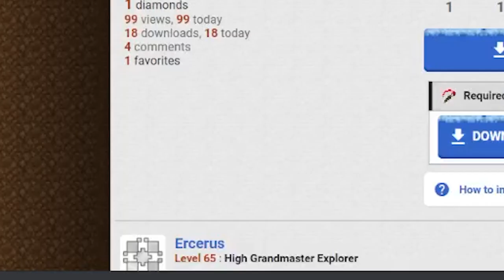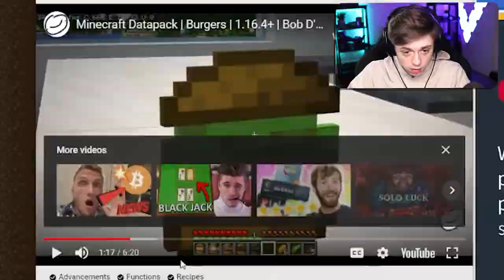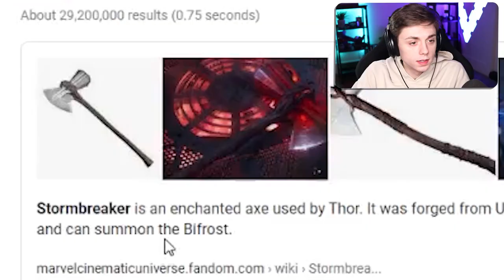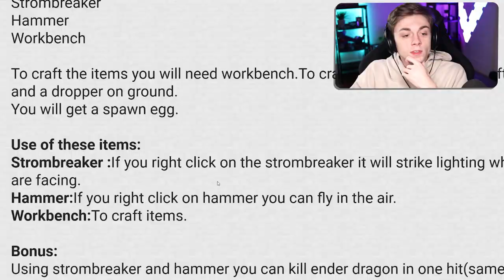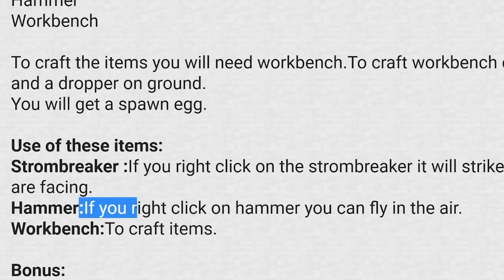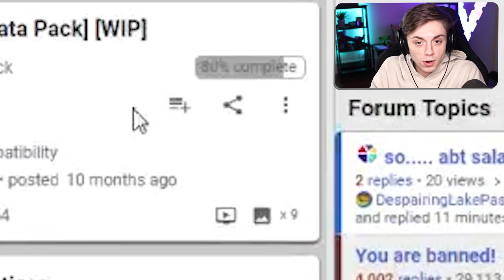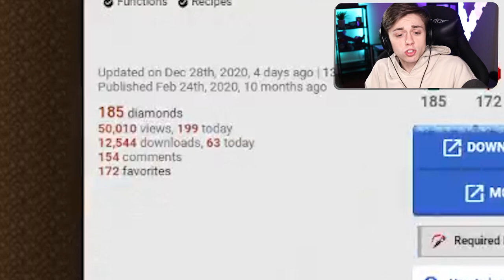This can ONE HIT the ENDER DRAGON!?